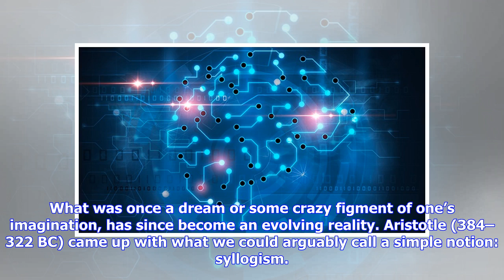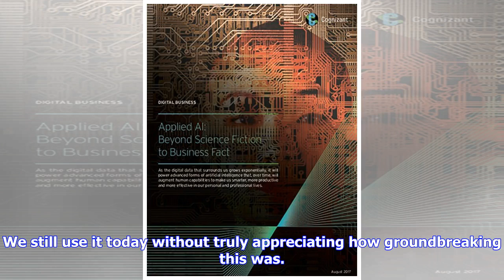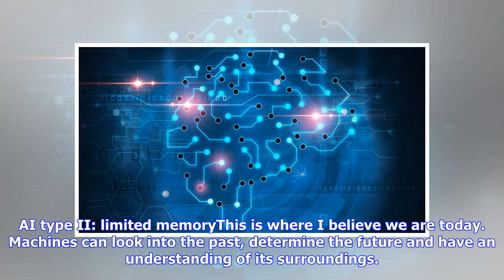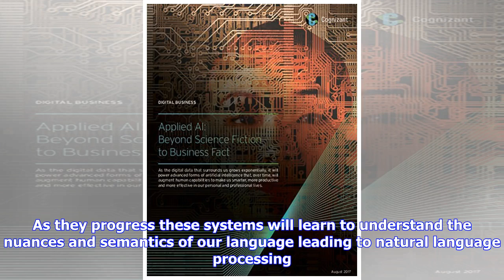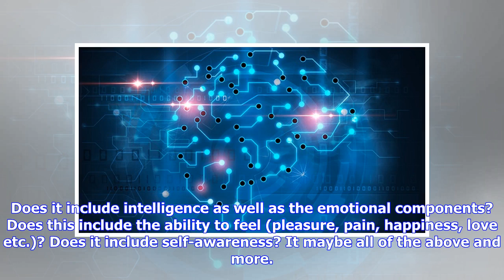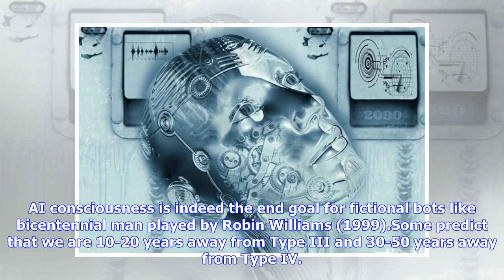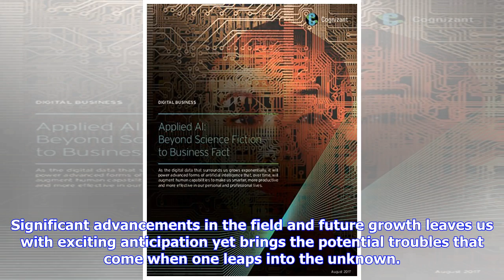Breaking News | Attainable AI, from science fiction to science fact: The reality of today’s AI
The idea of artificial intelligence (AI) has been around for millennia.  Stories of AI are scattered throughout history and across the globe: Hephaestus, of Greek mythology, “created” golden robots; Yan Shi (1023–957 BC, Zhou Dynasty) “built” a mechanical man; Leonardo Da Vinci constructed a Robotic Knight. What was once a dream or some crazy figment of one’s imagination, has since become an evolving reality. Aristotle (384–322 BC) came up with what we could arguably call a simple notion: syllog...